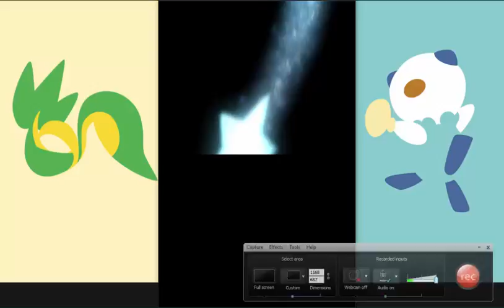Pokemon White 2 Randomizer Nuzlocke|Ep.1| Snape meets Sally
SUPER SORRY ABOUT THE CRASH. I will try to ix the problem. It happens everytime I exit the menu with the pokemons. Anyways, I hope you liked it!